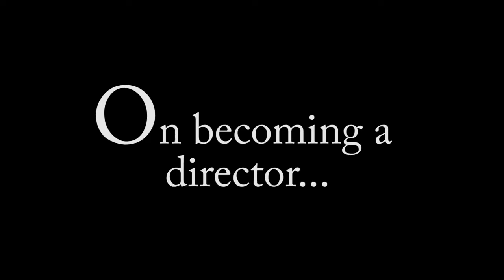365 Bastrop Presents: Peter Mackenzie, director of Doonby -- EXCLUSIVE INTERVIEW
365 Bastrop and Mana Mythos Productions were lucky enough to sit down with Doonby director, Peter Mackenzie, for an exclusive interview at Peter's Bastrop home.

Peter speaks candidly about life, inspiration, and the film biz in this fascinating look inside the mind of a film director.

To see 365 Bastrop and Mana Mythos Productions' coverage from the Bastrop Doonby Premiere, follow the